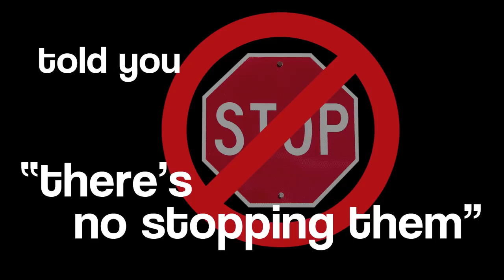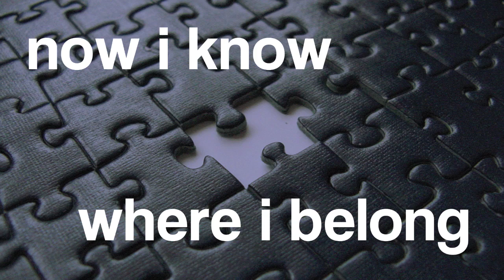Free Ajents - Reign Delay (lyric video)